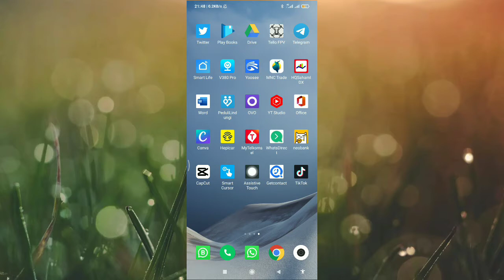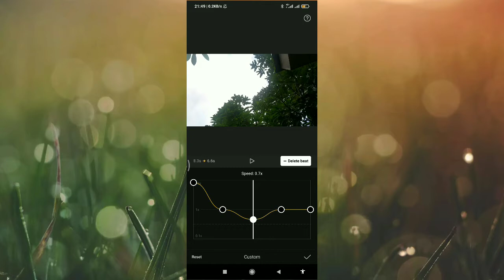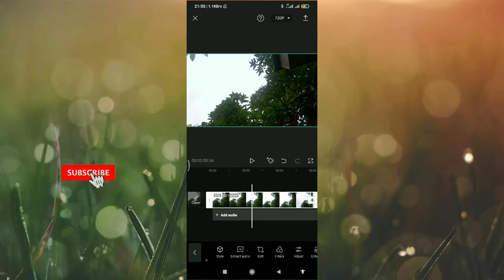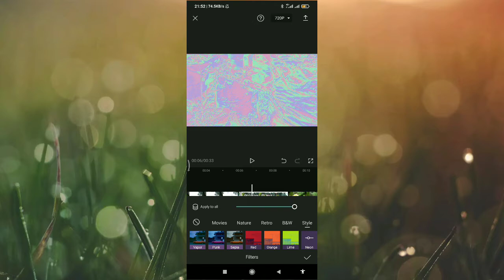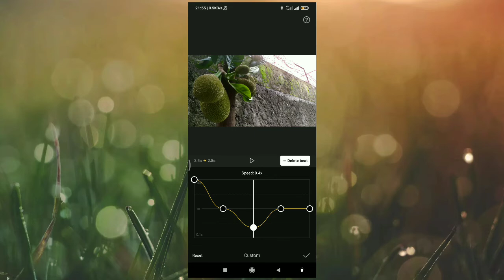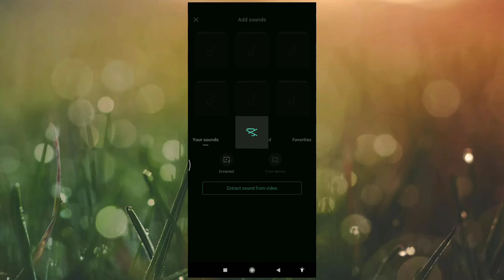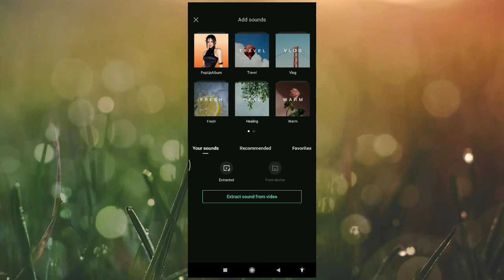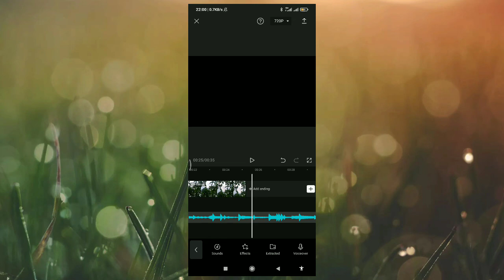Cara Edit Video Cinematic di HP dengan apk Capcut, Cara Edit Video Cinematic Android Aplikasi Capcut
Cara Edit Video Cinematic di Capcut, Tutorial Cara Edit Video Cinematic Di Android Aplikasi Capcut

Halo teman teman, kami sajikan video ini Tutorial Cara Membuat Video Cinematic Menggunakan Aplikasi Capcut di android simpel,praktis dan mudah